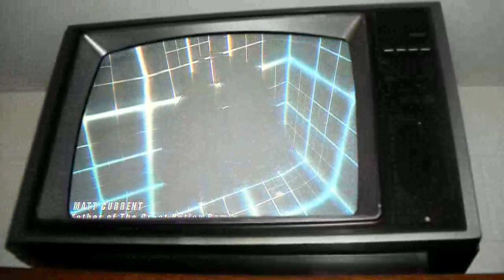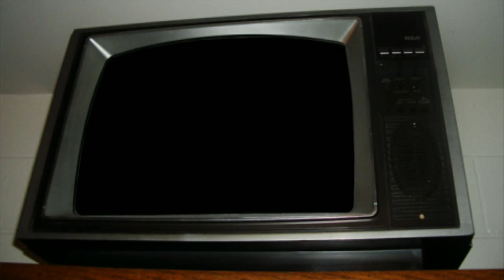Father of The Great Nation Remix by matt current in 2009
Title : Father of The Great Nation Remix
Group : matt current
Year : 2009
Party : Stream
Compo : Demo
Place : 1st